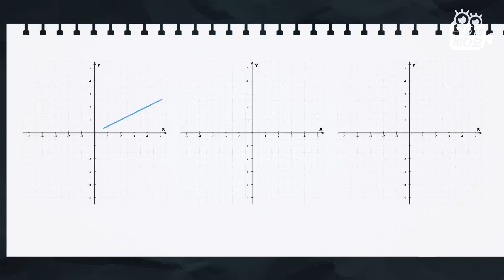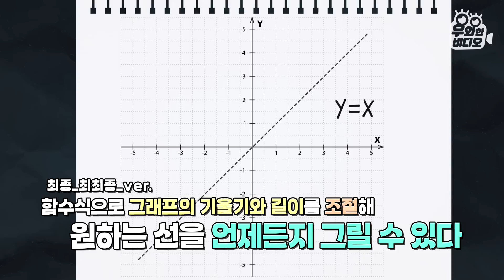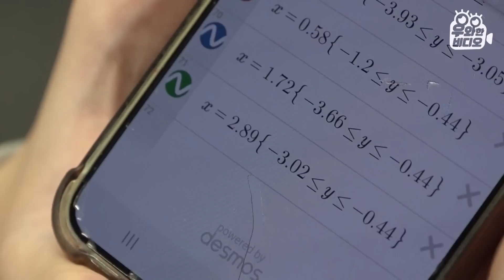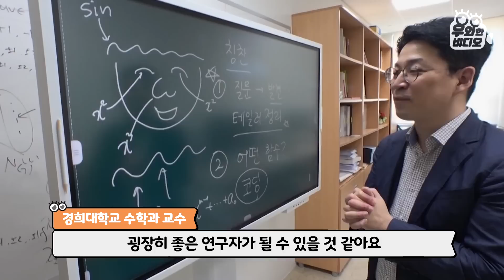에잇 기분이다! 중학교 2학년인데 함수 천재!!┃Yes, I'm a 8th Grader but a Function Genius ;)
공학용 계산기 몇 번 두들기면 나오는 Art🎨~
함수 그래프로 그림을 그린다고요?!
공학용 계산기로 그림이라니 이게 어떻게 가능한 일인지..!
공학용 계산기를 매일 사용하는 대학생들도 버거워하는 계산기 그림!
주인공은 가능하다구~
어라.. 근데 주인공이 중학교 2학년..?!
특별한 그림은 영상에서 확인 가.능.😉